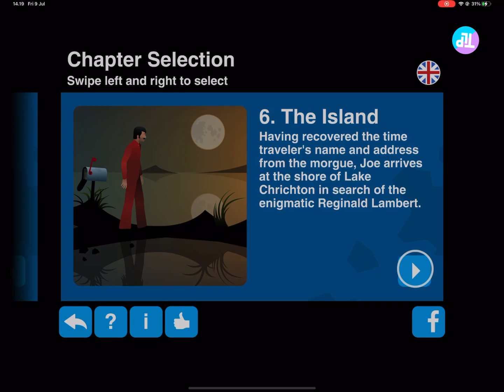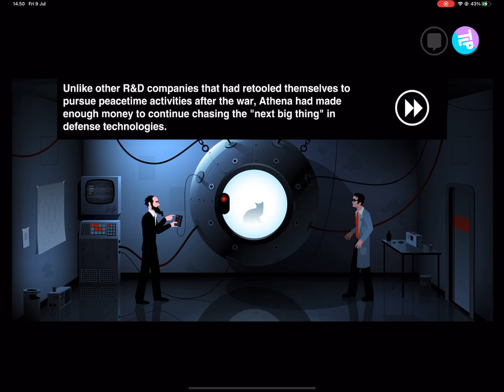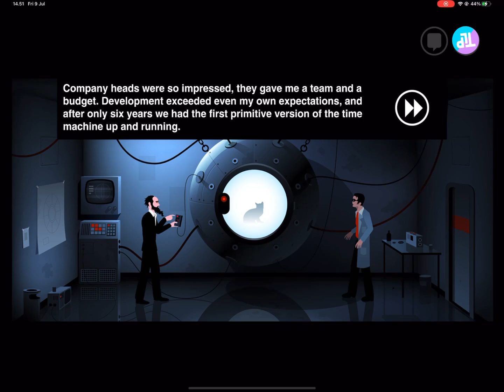The Silent Age (Episode TWO) | Part 1 | Walkthrough (iOS/Android)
Episode 2 : Chapter 6 - 7

The Silent Age takes you on an adventurous journey into a dystopian future where mankind has gone extinct!

Travel through time between the iconic 70's and a desolate present day haunted by silence.

The Silent Age is an atmospheric point-and-click adventure game with stylized visuals and an eerie soundtrack that will keep you in suspense as you solve mind-bending puzzles.

With an interface specifically designed for touch devices, you'll flow through the story without hiccups and frustrations. Sit back, plug in your headphones, and enjoy the adventure.

Seller
House on Fire ApS

Age Rating
12+